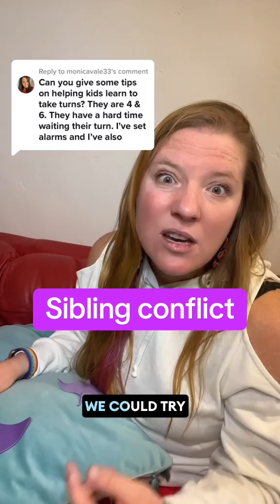Got sibling sharing conflict thst tuens physical, fast? DM me HITTING1 and i will send you myon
Got sibling sharing conflict thst tuens physical, fast? DM me HITTING1 and i will send you myon dealing with hitting once and for all!